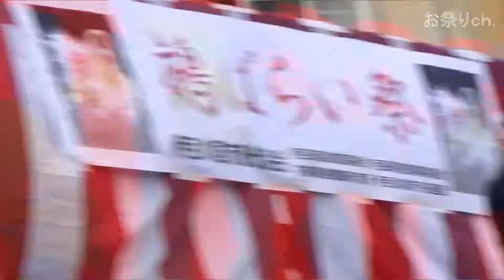鵺ばらい祭り2012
2012年1月28日(土)、静岡県伊豆の国市で開催された鵺ばらい祭りの模様です。